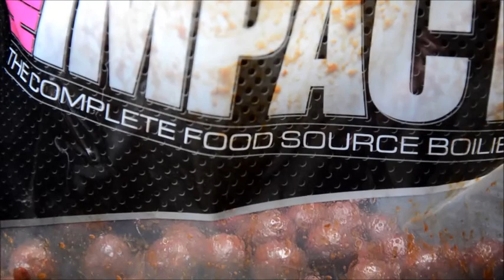Dit is mijn jaar 2016 - Tommy De Cleen